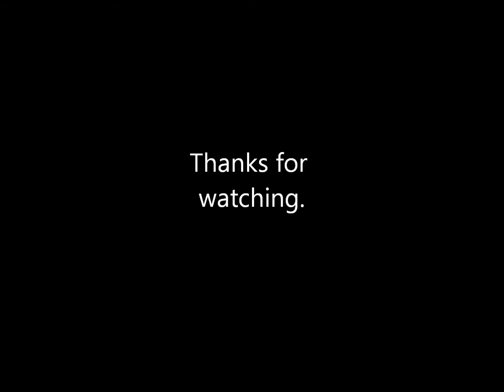Death Race 3 Rebel Rouser